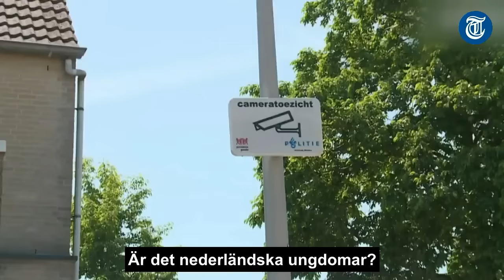Ett besök i en stadsdel i Gouda